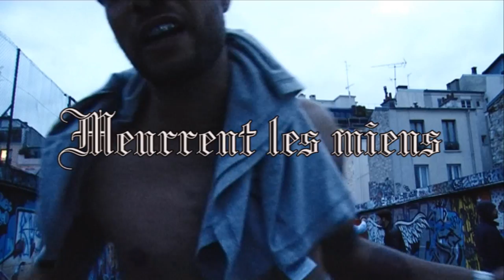Arco Meurent les miens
Meurent les miens clip de ARCO réalisé par l'équipe BLOCK.7